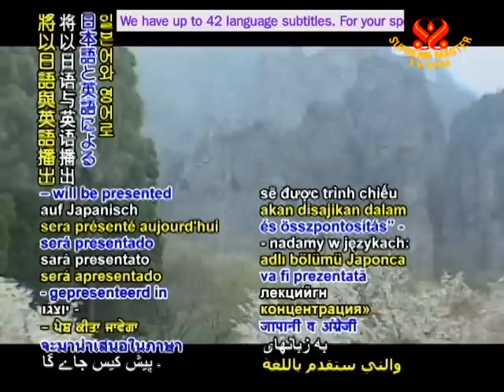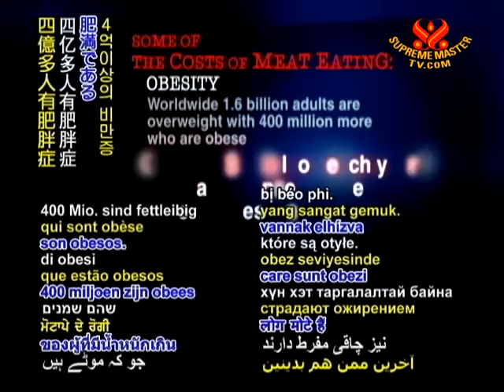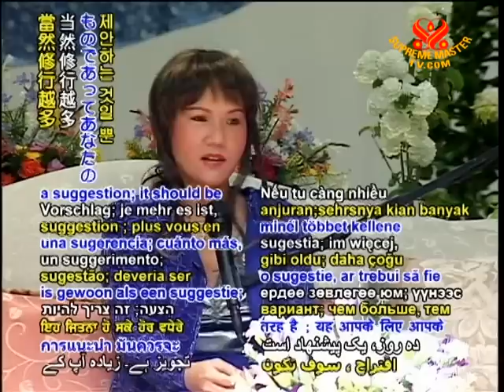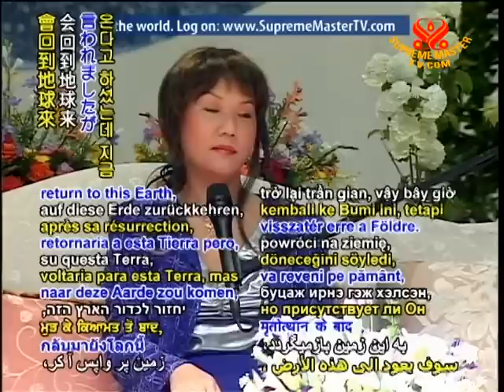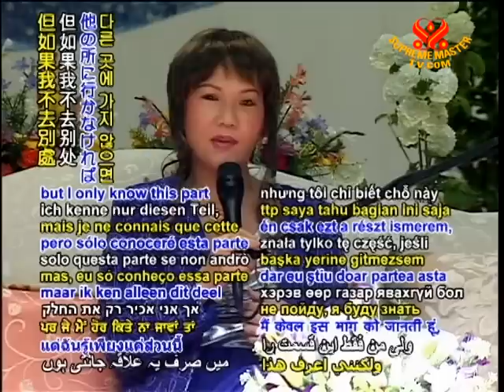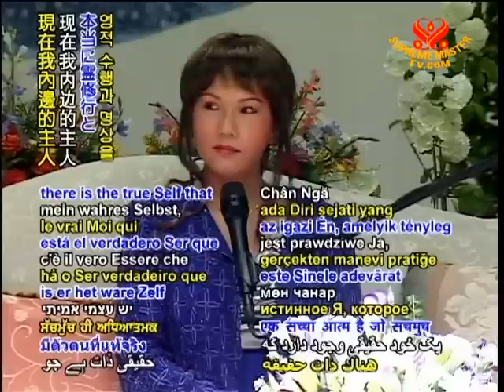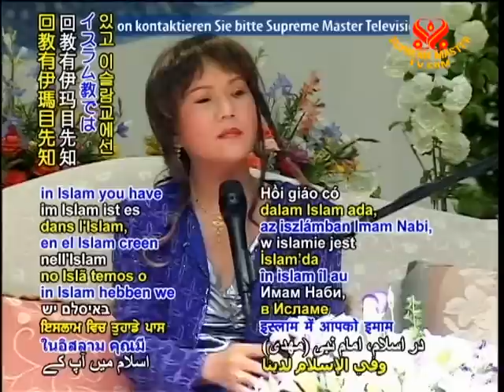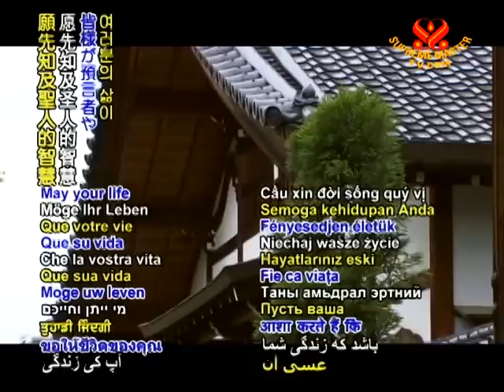智慧與專注 (2/2)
• WOW1542; Aired on 4 Dec 2010, video take May 7, 2000 Tokyo, Japan (In Japanese)